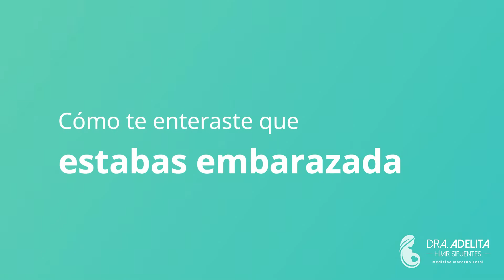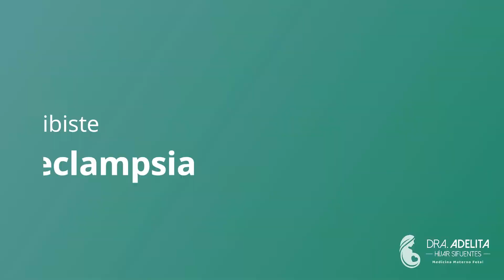Historias de Vida: Preeclampsia Postparto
Conoce el caso de Xiomy Estrada quien tuvo preeclampsia postparto. Les invitamos a escuchar su testimonio y a seguir sus útiles consejos.